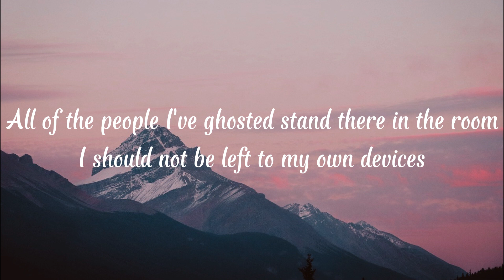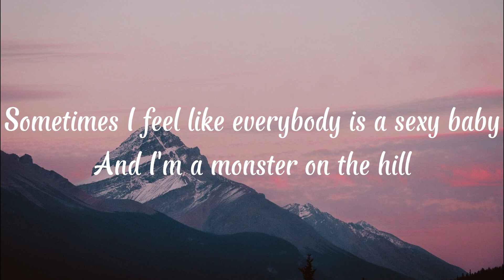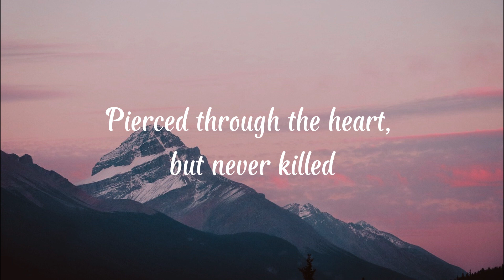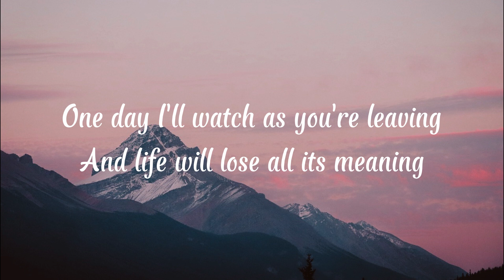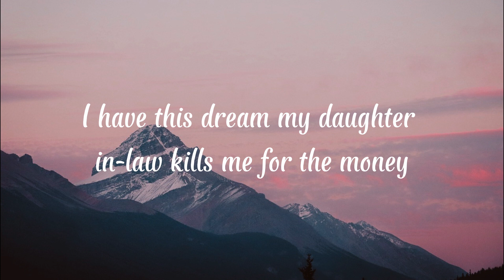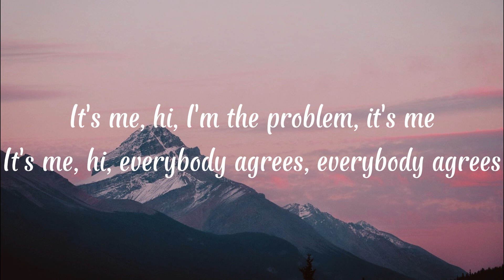Taylor Swift - Anti-Hero(Lyrics)